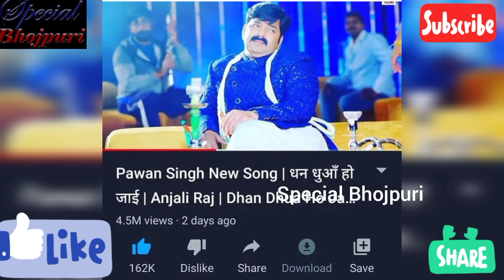पवन के गोवा वाले लुक ने फिर से मचाई तबाही तो खेसारी गए हैं आता l